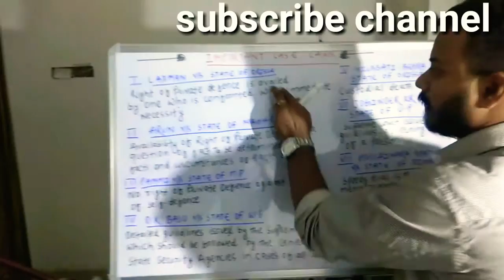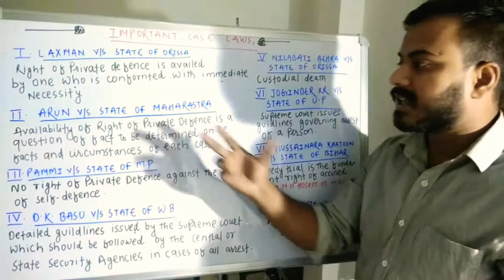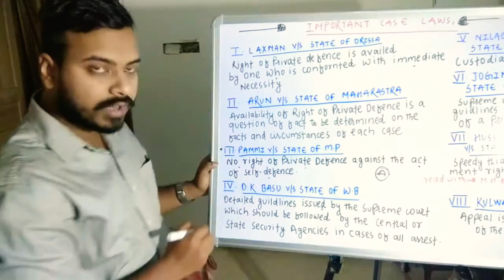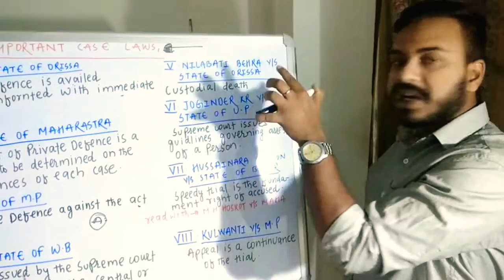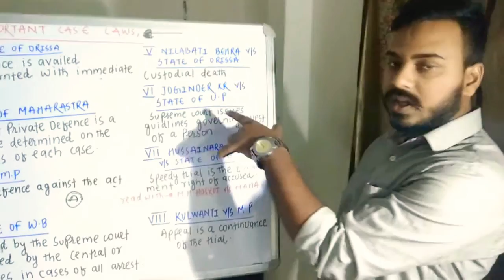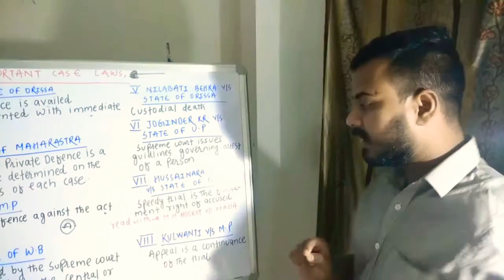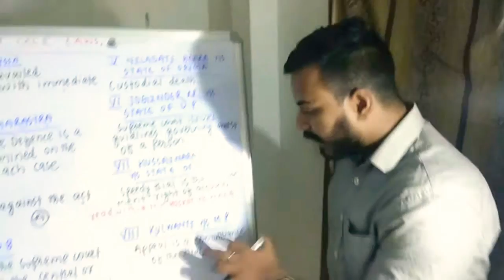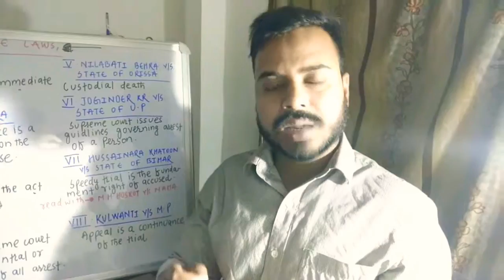Chhattisgarh Judicial exam: Indian Constitution